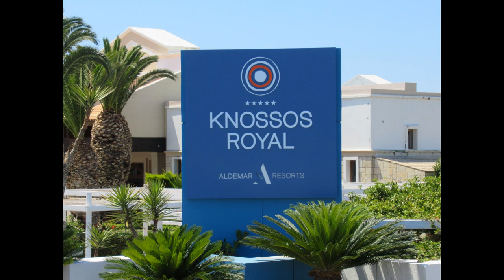Aldemar Knossos Royal Hersonissos Crete